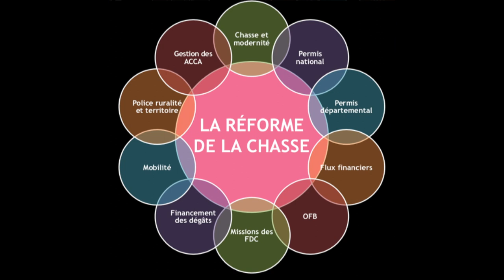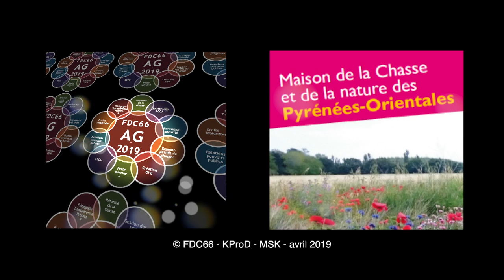AG2019 FDC66 - Sequence participative